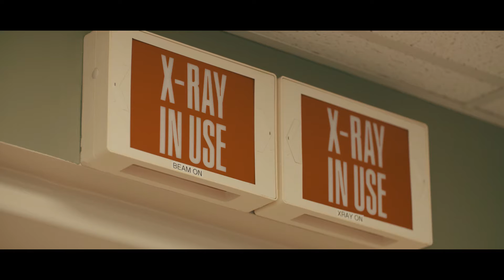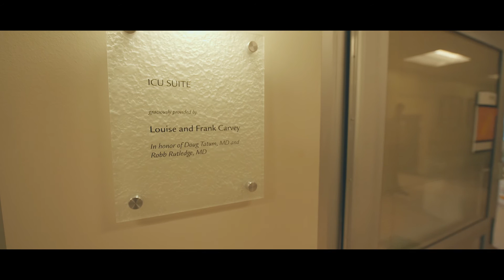JPS Health Network Testimonials